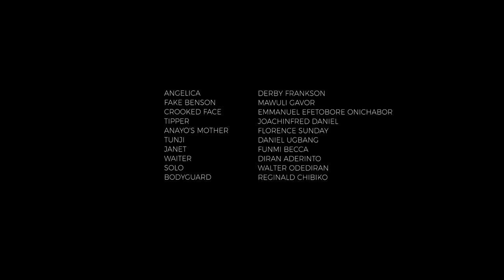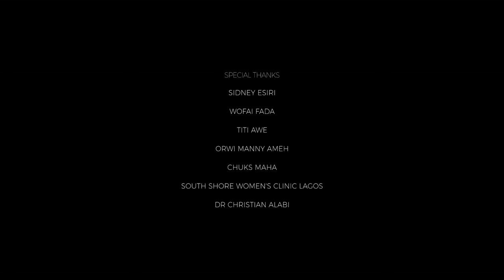The Olive: The Power Of The Ledger (Episode 12)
Benson Attah makes Anayo an offer.Tutu and Anayo get a little more friendly.